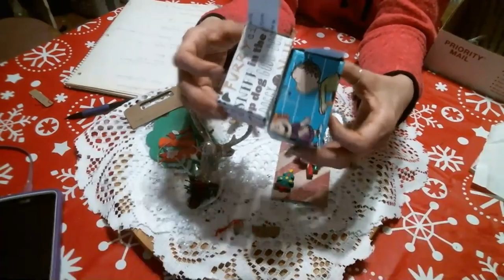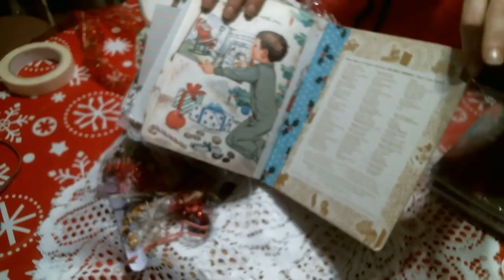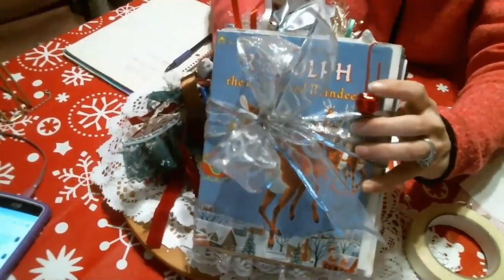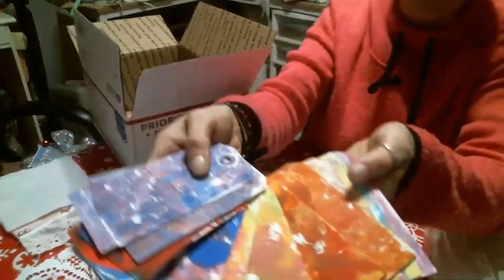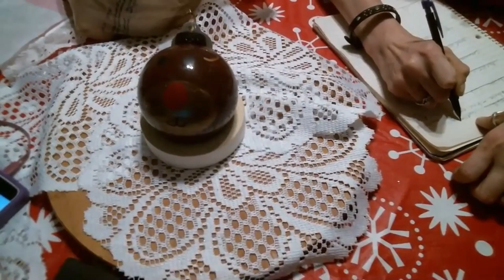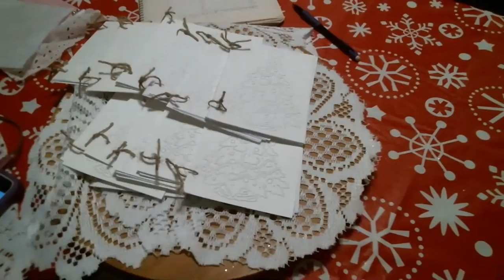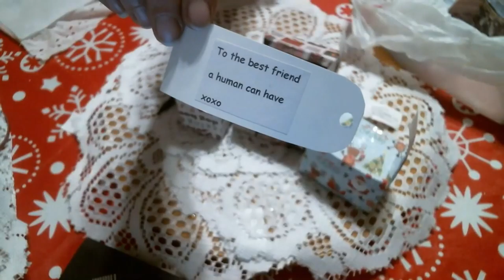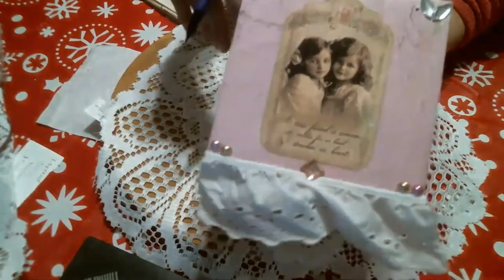Christmas Fundraiser Auction Try #2